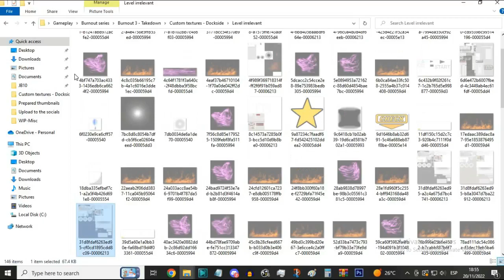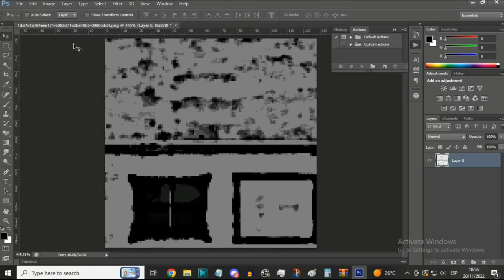Texture mod #1: Photocopy Dockside (Burnout 3: Takedown)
Mad thanks to OmniGlitcher for helping me with this little project.
Long story short: Omni made a texture dump, I organized the files, I filtered the relevant ones, and he captured the video. I goofed somewhere with the text, whoops.

I've been trying to venture into modding textures, but soon realized how long it actually takes to go through each and every one, changing little details. Even if the resolutions are tiny, that's still 200ish textures to go through!
Realistically, that's too much to fit in my schedule.

I do plan to make a few other custom textures that are slightly more elaborate, with very specific objects, but for now, filtering all textures of the track itself is enough. As you saw in the first half, there's a lot to experiment with! That's not even counting all other adjustments and combinations which can be added to the Photoshop batch action.

I wondered if this filter made Dockside look more flat. It kind of does. Maybe disabling the reflections would enhance the flatness!
A friend told me this looks like snow, a dystopia, or even an alien planet. What do y'all think? What does Dockside look like to you in this fashion?

Music in the first half:
Dreamscape - 009 Sound System